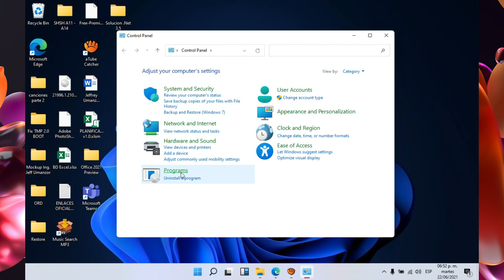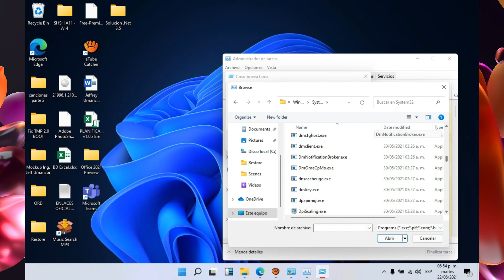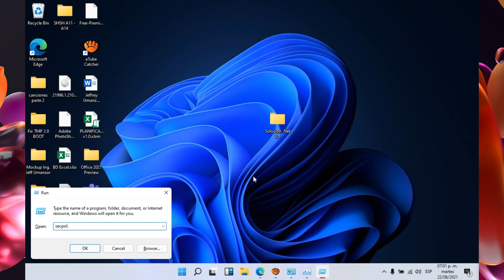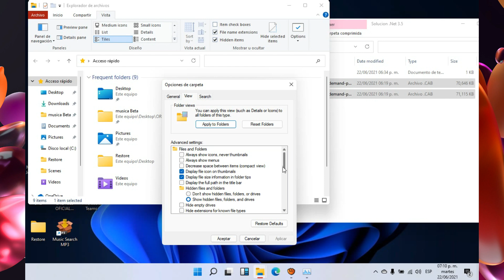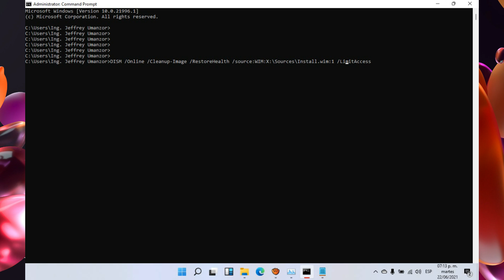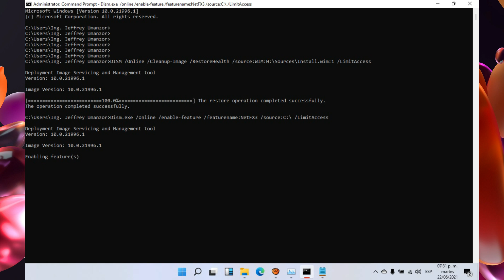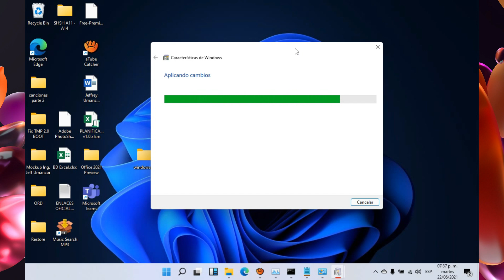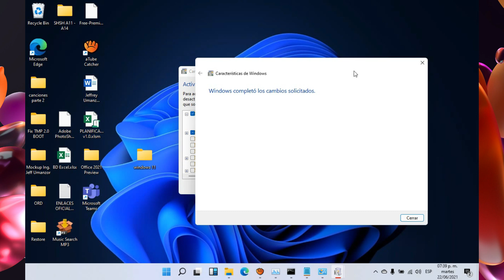✅ Solución (Fix) .NET Framework 3.5 Error 0x800f0950 En Windows 11 Tutoríal Completo💥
💥.NET Framework Folder:💥

✅ Instala Windows 11 Antes Que Nadie🤩💥 En Español❤️ TUTORIAL COMPLETO.🤩

✅ Instala Windows 11 Solved This PC Can’t Run Windows 11😱 TMP 2.0 & Secure Boot 🤩 En Español🔥

✅ WINDOWS 11 2021 REVIEW☄️ TODAS SUS +30 NOVEDADES & CAMBIOS🤩💥

✅ Instala Office 2021 OFICIAL Preview En Windows 11 Y EN ESPAÑOL😱 Pruébalo Antes Que Nadie🔥💥

🌕Junio 2021🌕